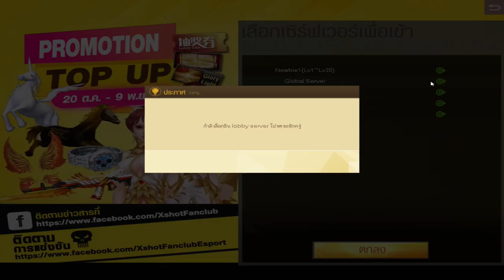XSHOT - เหมา 9 กระดานหมดเอา 8.5 พูดคุยเรื่องเกมส์และสอนใช้ M - point ม่วง !!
gaming gear :
Headset : Audio technica adg1x
Earphone : Hyper x cloud earbuds
Mouse : Loga deva / Nubwo x71